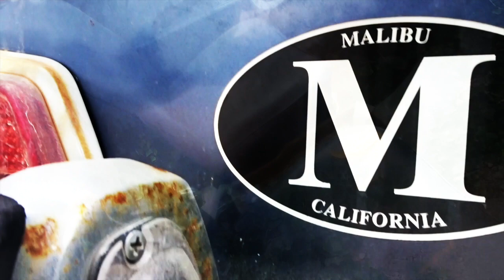Malibu's Long LOST Mercedes 190 - Fireball Tim BEST OF SHOW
mercedes190 fireballtimbestofshow - Get my CAR COLORING BOOKS in Amazon and ETSY!